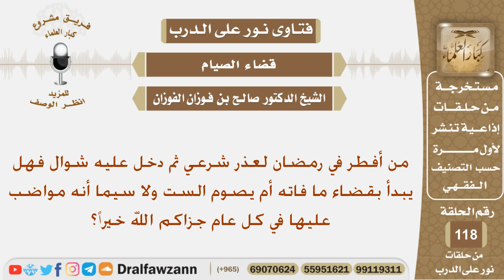أفطر في رمضان لعذر فهل يبدأ بالقضاء أم يصوم الست من شوال أولاً؟ الشيخ صالح بن فوزان الفوزان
نص السؤال:
من أفطر في رمضان لعذر شرعي ثم دخل عليه شوال فهل يبدأ بقضاء ما فاته أم يصوم الست ولا سيما أنه مواضب عليها في كل عام جزاكم الله خيراً؟
السيرة الذاتية :
للاشتراك في قناة الشيخ صالح الفوزان

رئيس الفريق
لمشروع كبار العلماء